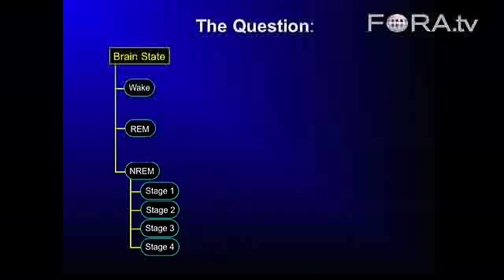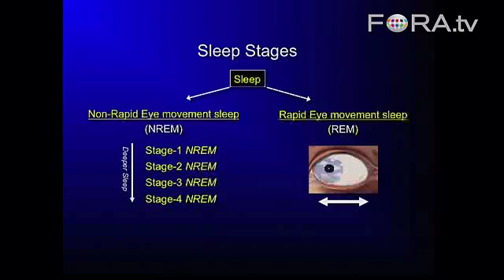Proof You Went Psychotic Last Night - Matt Walker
UC Berkeley professor Matt Walker describes the different stages of sleep and jokes that everyone suffers a nightly bout of psychosis during the REM stage.

Why do we sleep? Although science has yet to explain the reason we spend one-third of our lives in this bizarre state, an exciting theory suggests that sleep can solidify newly learned memories by rewiring the architecture of brain.

Emerging neuroscience evidence also indicates that sleep can intelligently associate and integrate new memories together, performing a kind of "sleep-dependent alchemy." This phenomenon may fuel creative human insights, often reflected in dream content.

In addition to memory benefits, recent findings also suggest that sleep can "refresh" emotional brain reactivity, smoothing away the rough edges from our prior waking concerns, thereby allowing rational next-day decisions.

Thinking about skimping on your Zs? You'd better tune in to hear what UC Berkeley's Matt Walker has to say about it first! - Ask A Scientist

Matt Walker is a Professor of Psychology and Neuroscience at the University of California Berkeley.